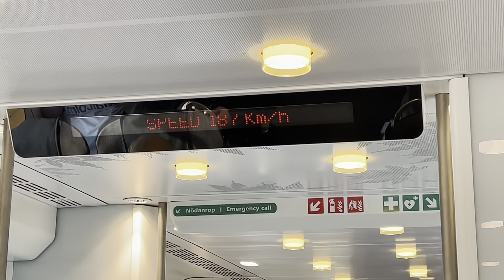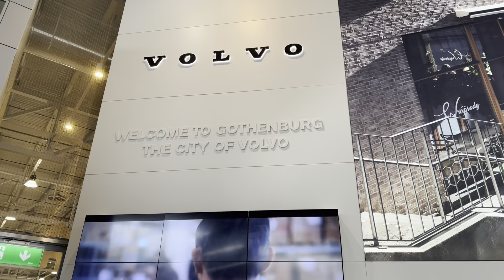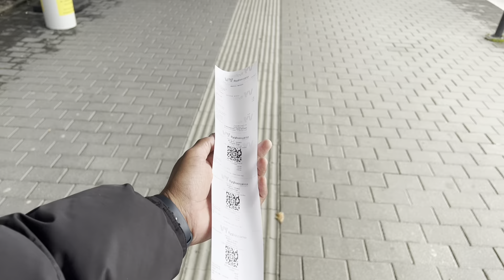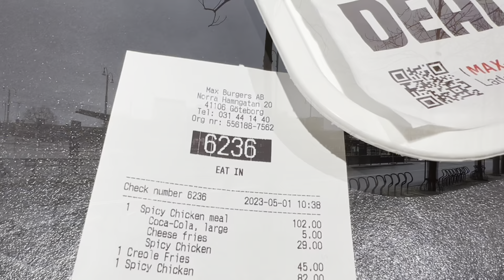Exploring Gothenburg in One Day | Uncover the Hidden Gems of Sweden's Vibrant Coastal City! | 2023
✤ Welcome to “ Ankit Jangra ”

You’re definitely in the CORRECT place if you’re looking for the best travel vlog  content to brighten your day. I bring you travel vlog videos, travel tips, how you can travel cheaply, travel guide, most of luxury places, how you can maintain your health on a tour and MORE.

I always try to entertain you by doing something new. I regularly upload awesome travel and hiking tips and tricks videos.

Day 3 of our exciting 3-day trip to Sweden! Today, we find ourselves in the vibrant city of Gothenburg, also known as Göteborg. Get ready for a day filled with cultural experiences, picturesque landscapes, and delicious Swedish cuisine.

We begin our day by exploring the charming neighbourhood of Haga. Known for its cobblestone streets and picturesque wooden houses, Haga is a perfect place to start the day. Indulge in a traditional Swedish breakfast at one of the cosy cafés, savouring freshly baked cinnamon buns and a cup of strong Swedish coffee.

Besides the culinary highlights, there are also some historic sights in Gothenburg. Skansen Kronan is a fortress from the 17th century. From here you have a great view of the city.
We also visited the beautiful Oscar Fredrik Kyrka (Church) also known as the Disney church of Gothenburg.

As our 3-day trip to Sweden comes to an end, we hope you've had an unforgettable experience exploring the wonders of Gothenburg. From its charming neighbourhoods to its picturesque gardens and lively attractions, this city has something for everyone. Take with you fond memories of this Scandinavian gem, and until next time, farewell from Sweden!

Video Duration: 00:22:57